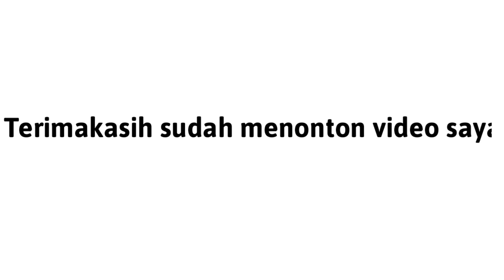emplek singkong buatan simbok sudah jadi kita makan bareng sambil ronda malam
Assalamualaikum warahmatullahi wabarakatuh teman-teman semuanya ini adalah emplek singkong buatan simbok sudah jadi dan saatnya kita makan bareng-bareng sama keluarga dan juga tetangga sambil beronda juga Monggo di simak videonya berikut ini